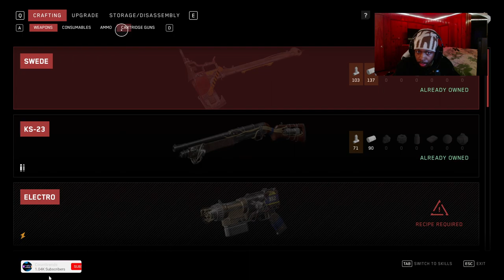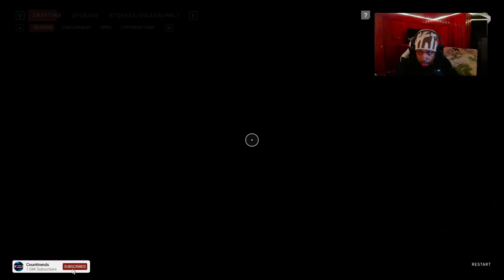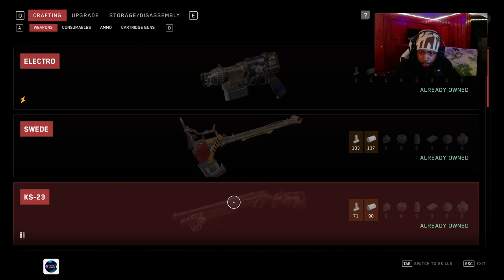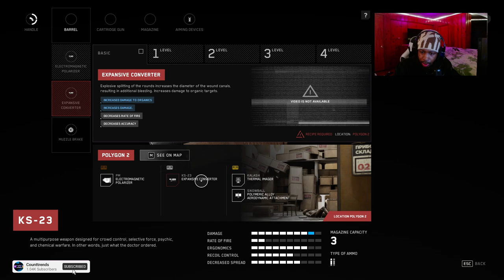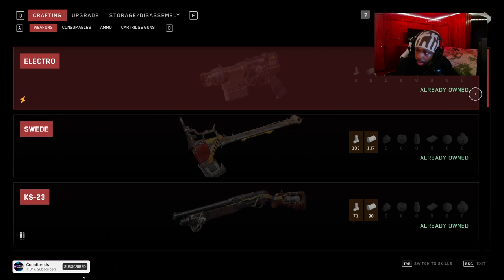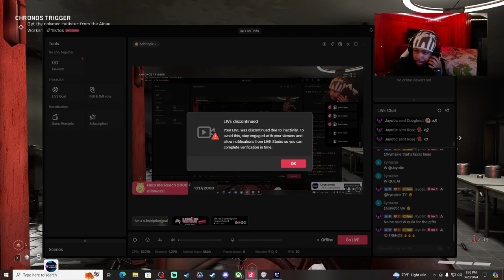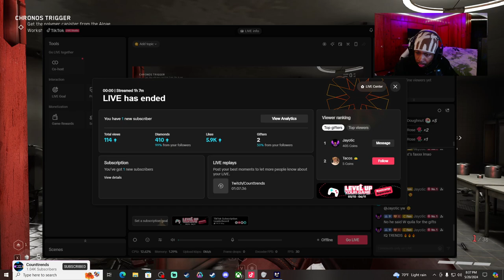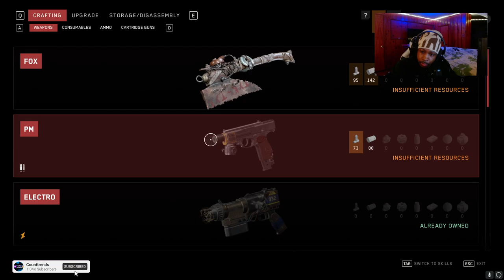ATOMIC HEART Is Actually A FIRE GAME *RAGE QUIT*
FIRST TIME PLAYING ATOMIC HEART !